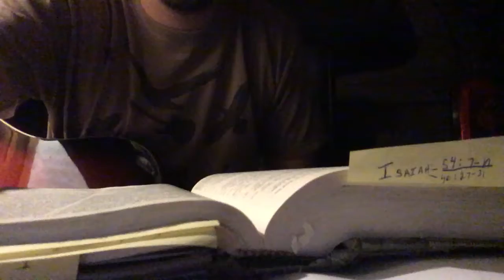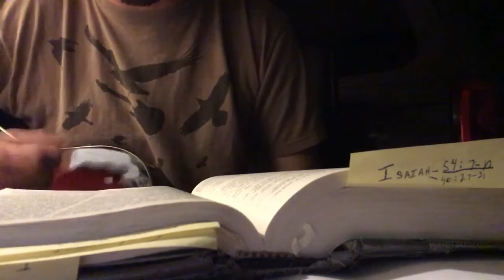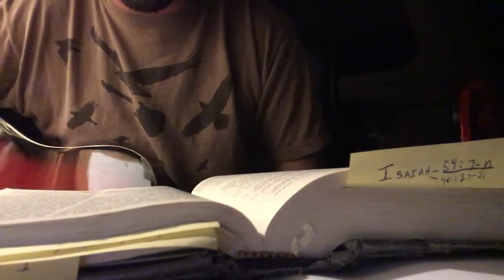Days without rain – ©Brian Pillow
Words and music by Brian Pillow. Worship, encouragement, Isaiah 40,